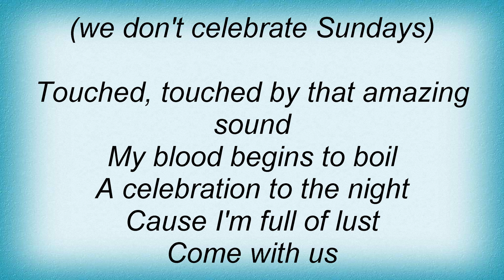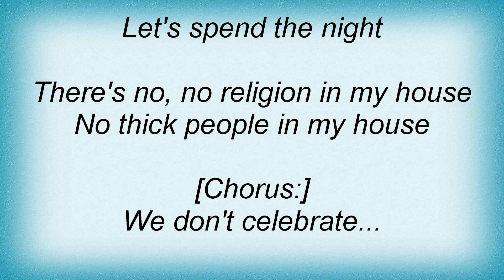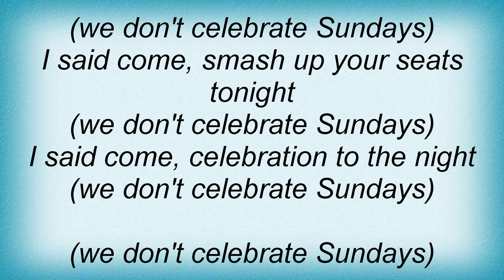Hardcore Superstar - We Don't Celebrate Sundays Lyrics